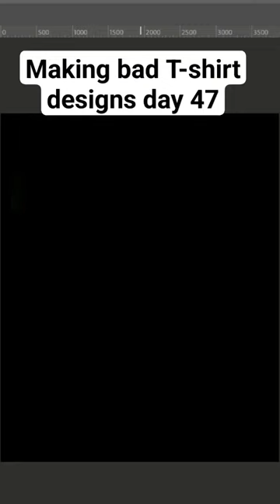Making bad T-shirt designs day 47